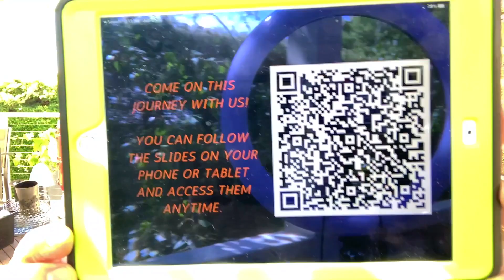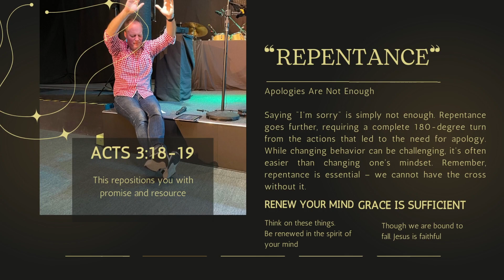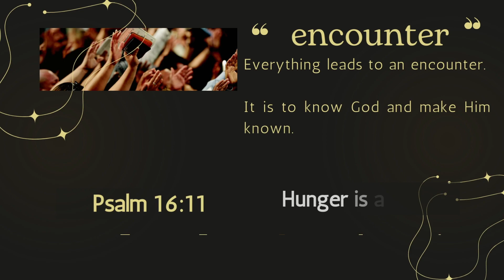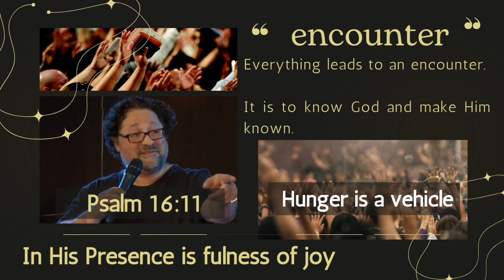ENCOUNTER WITH GOD - Its always the goal and everything positions for it. MCC Moment with Ps Matt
Ps Matt leads you through the truth that every situation can lead you closer to Jesus if you allow it.

MCC is a large church in the community of Eastern Suburbs, Melbourne. MCC is where many people find an amazing home church where everyone is loved, valued and encouraged in their journey with God. You are invited to be a part of something incredible!